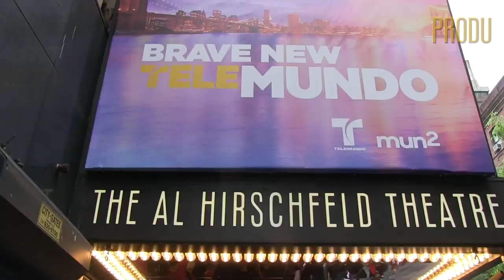Jacqueline Hernández COO de Telemundo Media: Seremos el Hispanic Hollywood